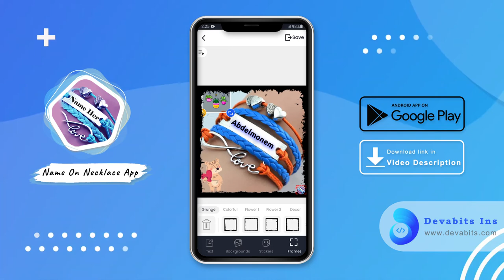Name on necklace App - How to Add Text to a Picture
Name on necklace is a perfect app to make your name on necklace and change name style and color.

If you are looking for a free and ideal application to write your name on image in an elegant and attractive way and on wonderful necklaces and write on pictures, then you should use the write Name On Necklace application because it will provide you with everything you need with ease. Write your name on necklace is an ideal application to write your name or the name of your lover on a necklace or your name on locket, as well as you can write on image by especially adding text to image.

Write your name on necklace program will give you a lot of experience in designing wonderful and amazing images, as it contains a set of easy-to-use tools such as the tool to add text on a photo and use text styles based on font styles where you can choose styles for each font and add an aesthetic touch to images by adding stickers From the catalog, as well as applying photo filters and adding effects to photos.

Name Art Photo Editor application is the best and most beautiful option among all applications to write your name with a picture and the name of your lover or sweetheart on a necklace of very beauty and magnificence. You can now write your name on the most wonderful renewable images where the application contains a variety of images to write on, just choose the image you want and write the name and then press save the image and then write your name on necklace will allow you  to share these images with your friends, family and followers on social networks and on websites your social networking.